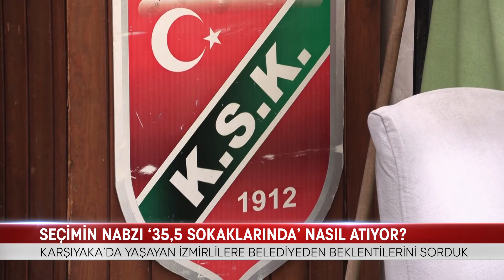SEÇİMİN NABZI ‘35,5 SOKAKLARINDA’ NASIL ATIYOR?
DENİZE ÇIKAN ARA SOKAKLARI, VAPUR SEFASININ ADRESİ, SOKAK LEZZETLERİYLE MEŞHUR KARŞIYAKA İLÇEMİZ…
İZMİRİN EN KALABALIK İLÇELERİNDEN BİRİ OLAN KARŞIYAKA’DA, MİKROFONUMUZU UZATTIĞIMIZ İLÇE SAKİNLERİ, BELEDİYEDEN BEKLENTİLERİNİ SIRALADI.